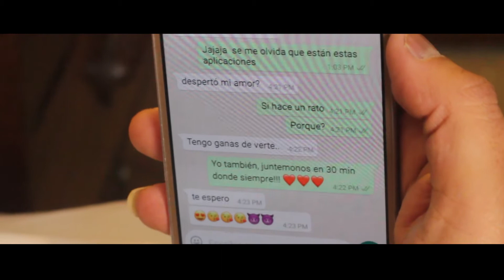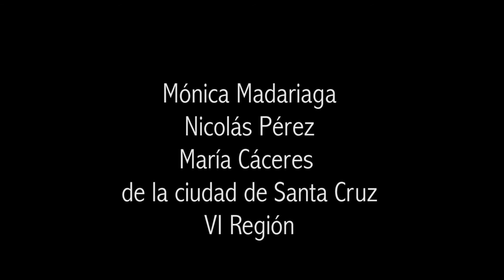Miguel Durán - Me marcho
Estrenamos éste gran tema, esperamos les guste.
El tema pertenece a Elías Artigas, quién además realizó el guión y dirigió éste video. Interpreta con su gran voz y gran desplante musical Miguel Durán, éste tema parte de su disco "Sin nada a favor".
Agradecemos a
Mónica Madariaga
Nicolás Pérez
María Cáceres
de la ciudad de Santa Cruz VI Región.
También agradecemos por colabora con las locaciones a
Carlos Basulto de "Tu mejor Aliado"
y a Vìctor del edificio "Tierra Mundo"
ambos de la ciudad de Santiago de Chile.
Por supuesto a nuestros actores
Fernanda Valdivia
Víctor Henríquez
Henry Rojas (Hank Ravello)
Por su profesionalismo y pasión en cada una de las escenas.

Dirección y Guión: Elías Artigas
Producción: Miguel Durán
Maquillaje: Marisella Rojas

Una realización de Fábrega Producciones